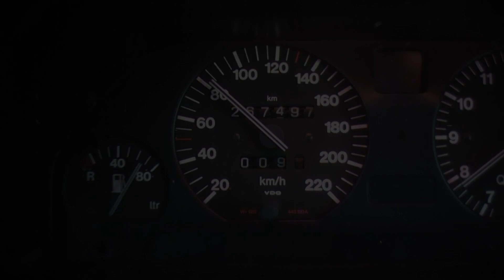Caja Acústica de 12" con Refuerzo Interno